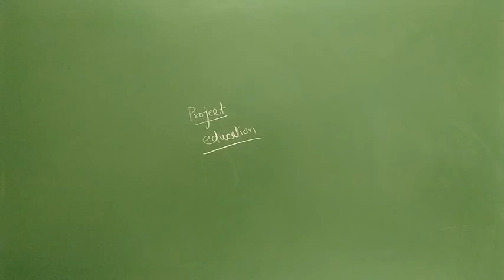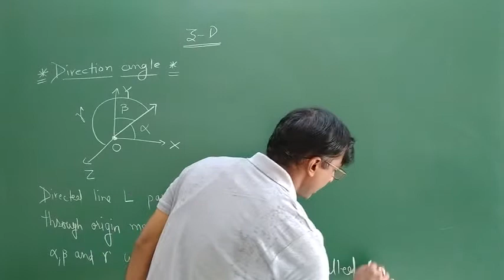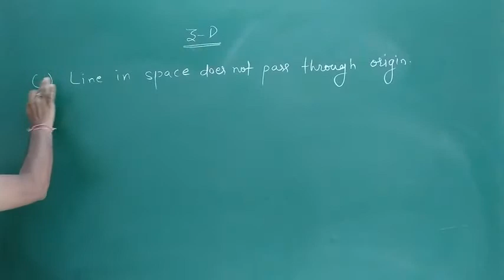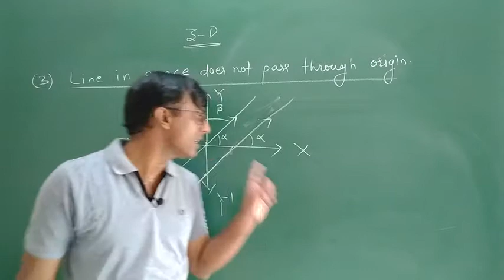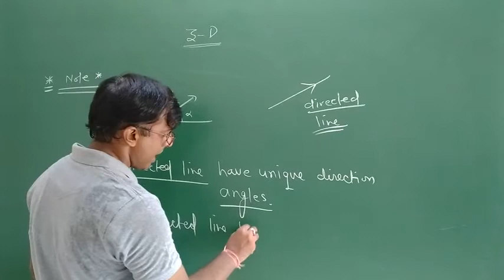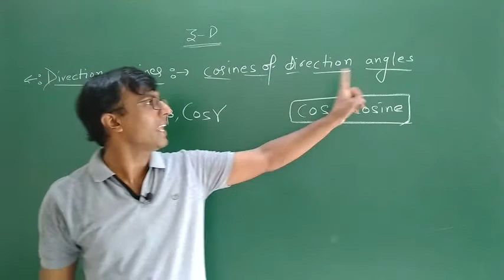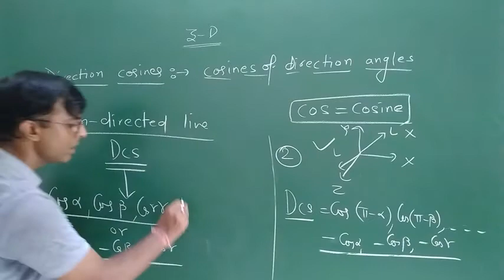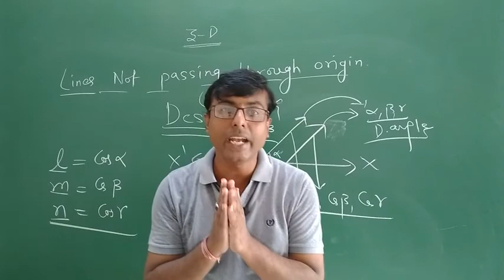Three dimensional geometry L-1| Direction Angles & Direction Cosines | CBSE | NCERT | 12th | Maths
Three Dimensional Geometry by K.A. sir ex faculty Bansal classes kota centre. This video lecture cover direction angle and direction cosines.

what is direction angle?
Directed line passing through origin makes angle with positive X,Y,Z- axis are called direction angles.
If line direction reversed than direction angle will be supplementary angle  of previous angles.

Also learns How to find direction angle when a line in space does not pass through origin.
We can draw a line passing through origin and parallel to given line and we can easily understand by graphs and examples given in video lecture that parallel lines have same direction angle.

Directed line have unique direction angle.
Non directed line have two set of direction angles also explained in lecture.

What is direction cosines also explained.
Cosines of direction angle is called direction cosines.
Also discussed directed line cosines and non directed line cosines.

How to find direction cosines of a line which are not passing through origin also explained.
As we know parallel lines have same direction angle so it means parallel lines also have same direction cosines so we simply draw a line passing through origin and parallel to given line.
Now direction cosines of origin passing line and given line will be same.

This video lecture covers all concept about direction angle and direction cosines.
We learns after this video lecture How to find direction angle of a line and how to find direction cosines of a line. We learns direction cosine definitions and direction angle definitions.
ncert 3d geometry is a important topic. ncert 3d geometry calss 12 or ncert 3d class 12 is important in board also.

Three dimensional geometry class 12 free video lectures are here, ncert three dimensional geometry class 12 all video lectures will be here, ncert three dimensional geometry is a important topics in cbse board. ncert 3d geometry class 12 also important in ncert 12th board. ncert maths class 12 will be covered in these type videos. three dimensional geometry or  three dimensional geometry class 12 cbse is taught by kirti sir. three dimensional geometry class 12 complete video lectures will be here.
three dimensional geometry class 12 in hindi  students also understand this video lecture. cbse 3d or cbse class 12 three dimensional geometry lecture also important in iit and jee mains.

Also relevant for Class 11 & 12 CBSE and state boards preparation.